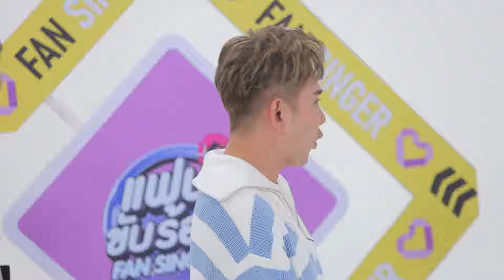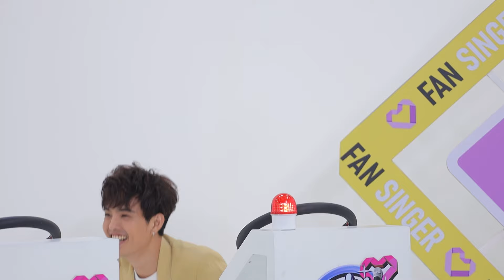Fan Singer แฟนขับร้อง | EP.07 | เอ ไชยา | 17 มี.ค.67 FULL EP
"แฟนขับร้อง" สัปดาห์นี้พบกับพระเอกลิเกขวัญใจแม่ยก "เอ ไชยา มิตรชัย" 🎼 ที่จะมาตามหาแฟนคลับเสียงดี เพื่อลุ้นได้ร้องเพลงคู่กับพี่เอ ไชยา แบบใกล้ชิด สนุกแน่ ห้ามพลาด!! ~🚗🎤

รายการแรกที่แฟนคลับจะได้ร้องเพลงคู่กับศิลปินที่คุณรักแบบใกล้ชิด ! ไหล่เบียดไหล่ ลมหายใจรดต้นคอ ในรายการ “แฟนขับร้อง” รายการที่เหล่าแฟนคลับต้องมาแข่งขันเพื่อหาสุดยอดแฟน และต้องมาประชันเสียงร้อง เพื่อโมเมนต์สุดพิเศษแบบที่ไม่มีวันลืม